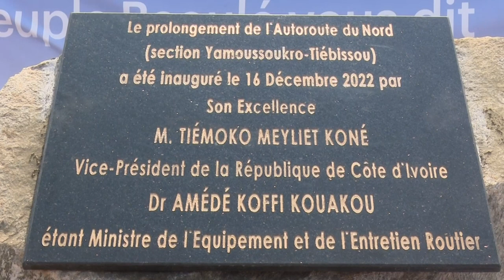Politique: Tiémoko Meyliet Koné invite les cadres, chefs coutumiers du grand centre à la solidarité